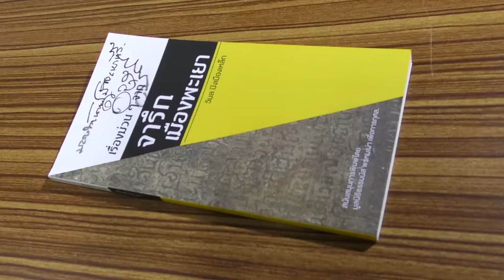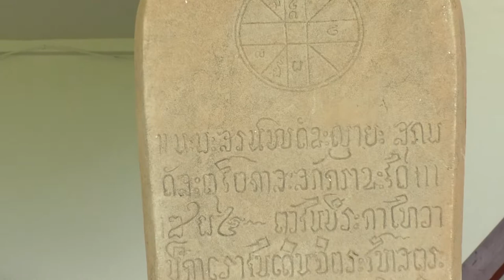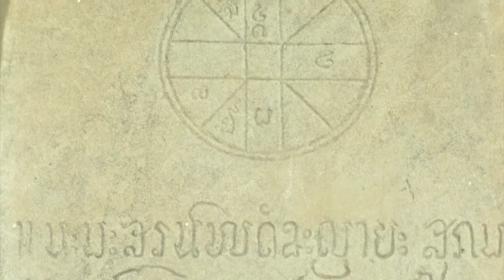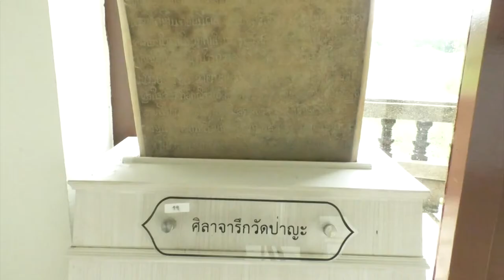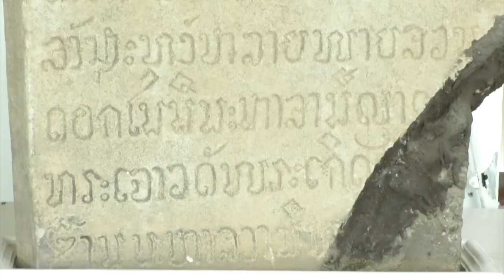พะเยาทีวี - เรื่องเล่าจากคนพื้นถิ่น EP.28 เรื่องม่วนๆจากจารึกเมืองพะเยา